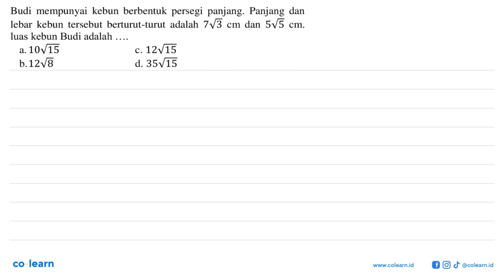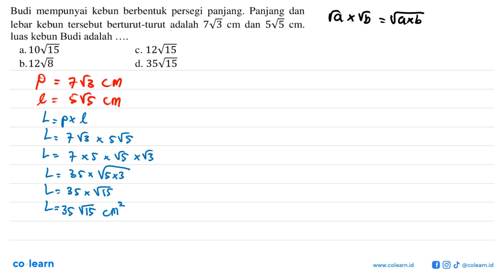Budi mempunyai kebun berbentuk persegi panjang. Panjang dan lebar kebun tersebut berturut-turut a...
Budi mempunyai kebun berbentuk persegi panjang. Panjang dan lebar kebun tersebut berturut-turut adalah 7 akar (3) cm dan 5 akar (5) cm. Luas kebun Budi adalah.

Topik atau Materi: Penerapan Persegi Panjang dan Persegi - SEGI EMPAT - GEOMETRI - Matematika Kelas 7 SMP -

00:00 : Bedah Soal
01:00 : Konsep, rumus dan pengertian Penerapan Persegi Panjang dan Persegi
01:18 : Langkah penyelesaian soal
00:33 : Jawaban akhir
01:03 : Penutup